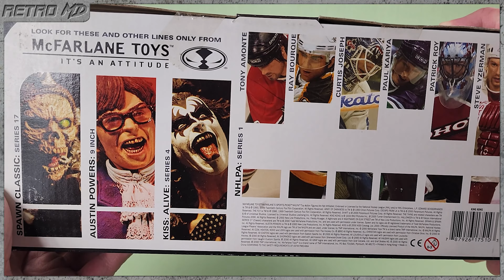MCFARLANE KING KONG ACTION FIGURE REVIEW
In this review I take a look at the McFarlane King Kong action figure from the Movie Maniacs toy line.